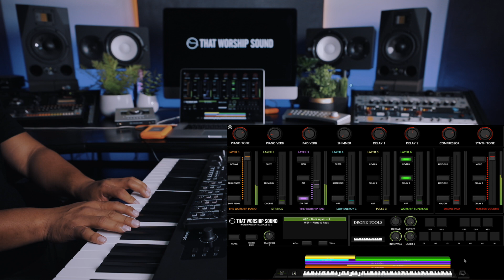Piano & Pads - Worship Essentials Plus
Check out the "Piano & Pads" layered patch from Worship Essentials Plus 3.1 MainStage Template.

Abel Mendoza